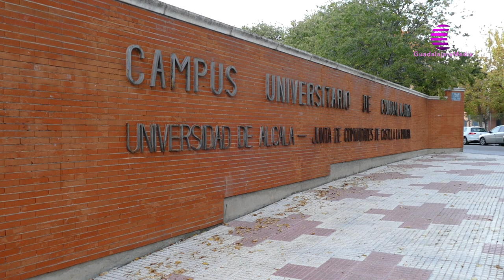Iglesias participa en un acto de la Fundación Siglo Futuro sobre política y religión